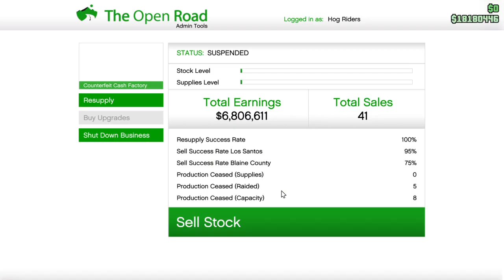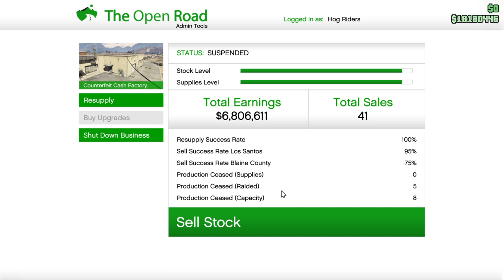I Bought The Oppressor MK1! Episode #36 - GTA 5 (18+)